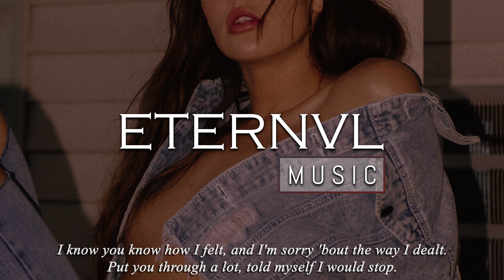$VN - More Than Ever (Lyrics)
💜 $VN 💜

✨ || Listen to my playlists on Spotify, Apple Music and more

💜 ETERNVL FAMILY ALWAYS & FOREVER 💜

Lyrics:
When I found out that you were in love with someone else
It broke my heart but I coped by fucking with someone else
I know you know how I felt, and I'm sorry 'bout the way I dealt
Put you through a lot, told myself I would stop
But you know how it goes
You know that I need you now

Pain it took to learn to let you go
Saw you post at the place we used to go
Heard you're playing the field
'Cause this pain, is more than you'll ever know
Done chasing bitches, now I let them chase me
They always come running back, but you better erase me
Burn all the photos, don't want no memories
If I feel it in my heart, I'ma put it on the beat, yeah
Yeah
It's all just the same what's another heartbreak to me
You know that's how it be
So stop playing and come ride with me
Come ride with me
You were a day one with me like Hova and Bey
You know I loved you but I failed to see
That I caused you pain unintentionally, But I
Learned from my mistakes
Now I know what it takes
To treat you right, hold you tight
Now more than ever